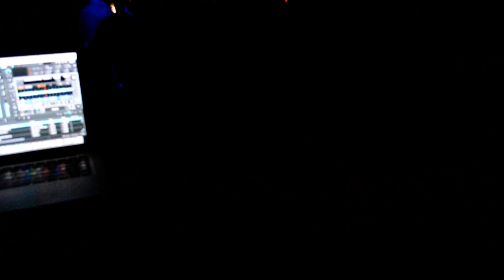THE CRYSTAL DROP @ FİL PLUS, KADIKÖY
CRYSTAL KIDS ZENONESQUE PSYGRESSIVE DARK PROGRESSIVE